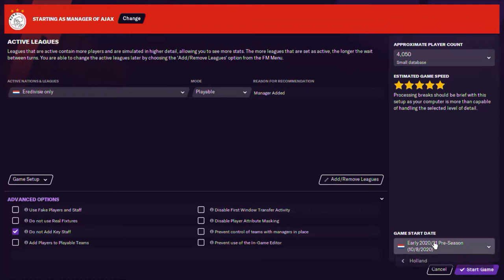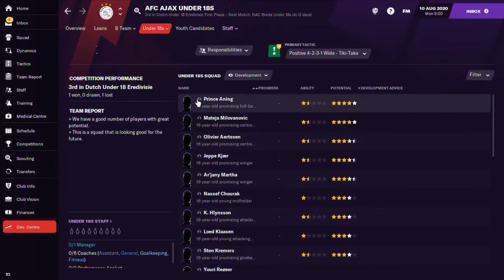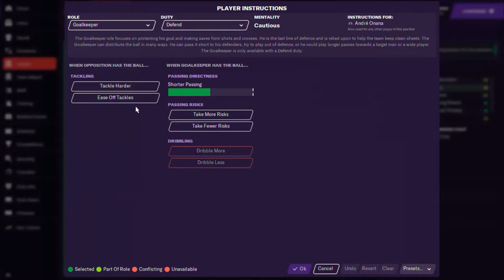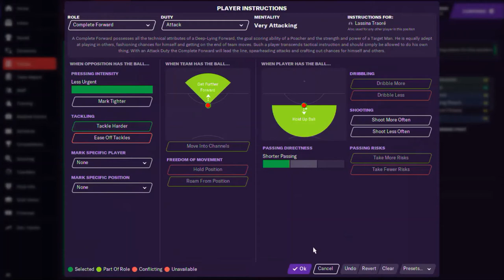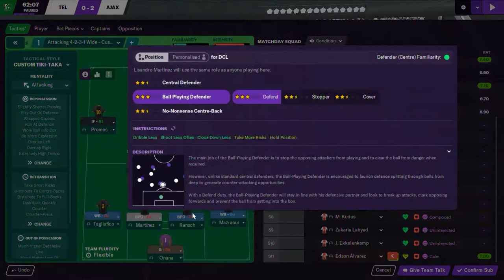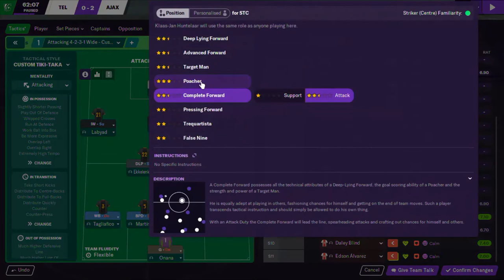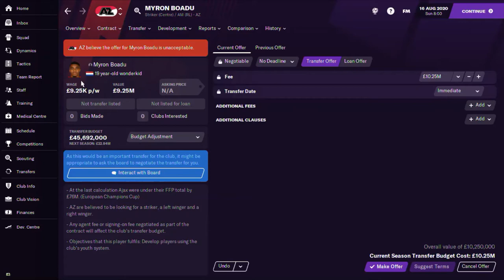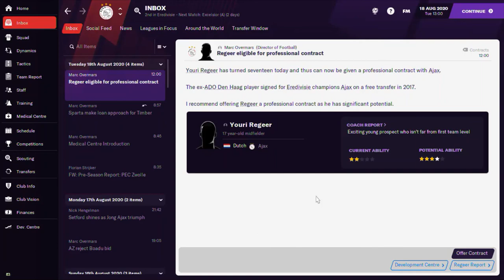GETTING TO KNOW THE PLAYERS | FM21 | Ajax Career Mode | EP1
Getting to know what squad has been inherited
Ajax Career Mode EP1